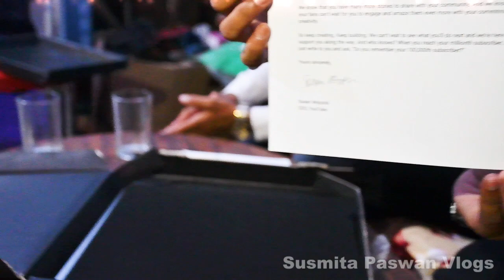My First Vlogs !! Silver Play Button Youtube Award !! Susmita Paswan ! My First Video - Elvish Yadav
@Susmita Paswan Vlogs
Lead :- Susmita Paswan
Credit :- Susmita Paswan , Rahul Smart , Sachin Paswan
Manage By :- Mohit Bihari
Design